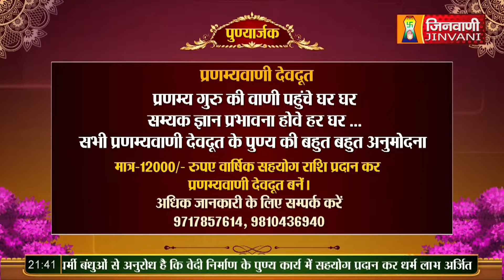Pramukh Sagar Ji Maharaj Vol 60 || 23 July 23 || Mangal Pravachan Jinvani Channel (A09214)